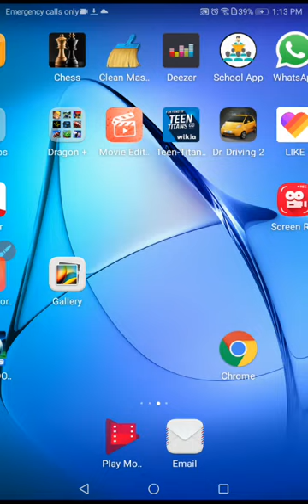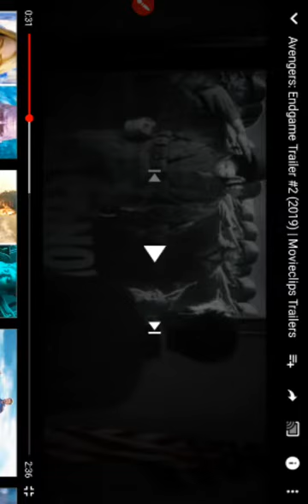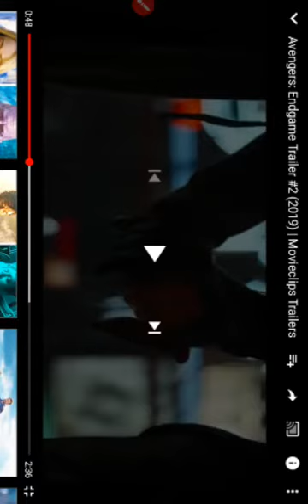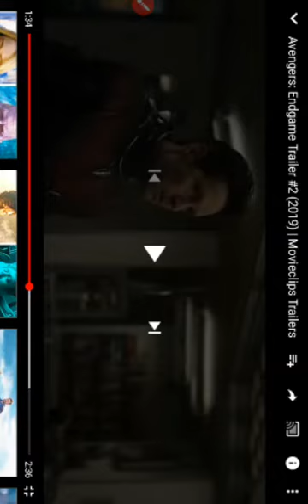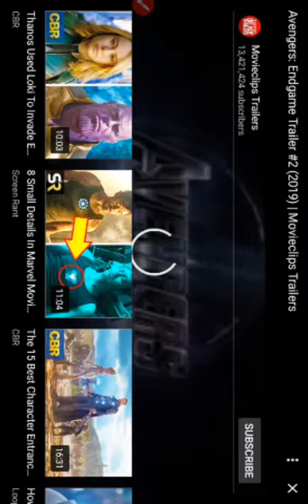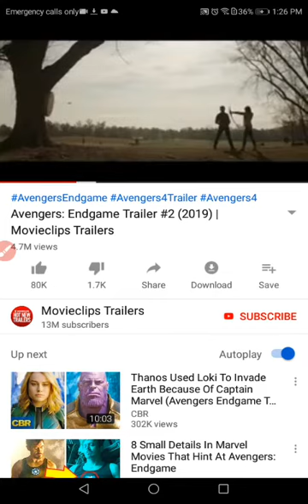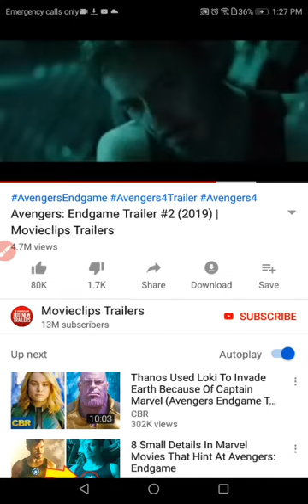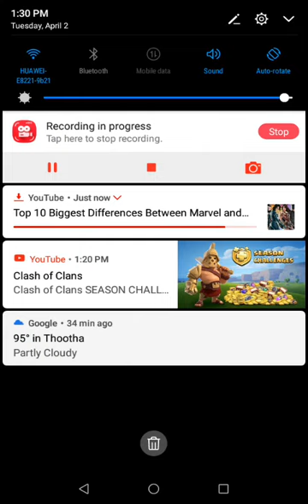Avengers endgame new trailer breakdown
Android and pls 🙏 support me by adding a like subscribe and click on the notification button to get notification for my upcoming videos and say who is your favorite villan in MCU Marvel cinematic universe thank you very much to watch my marvel related video